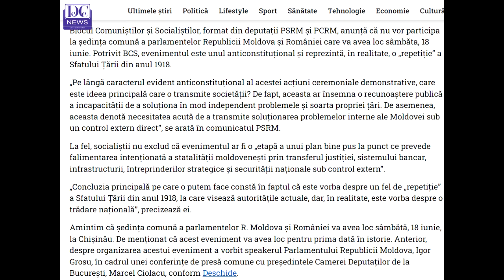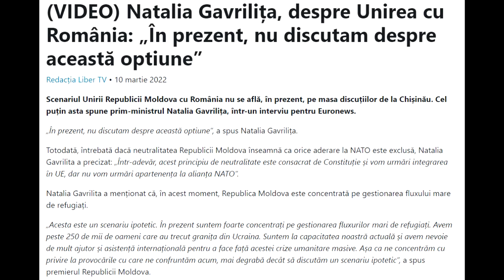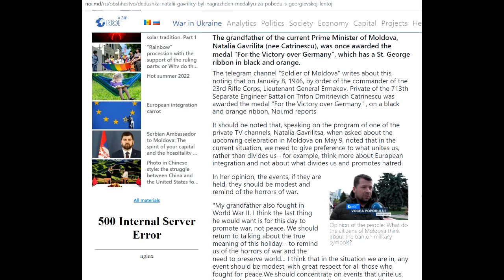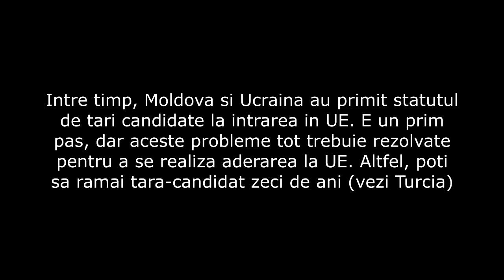E unirea aproape ?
Poate ca da poate ca nu.